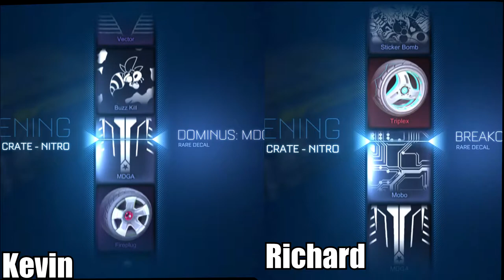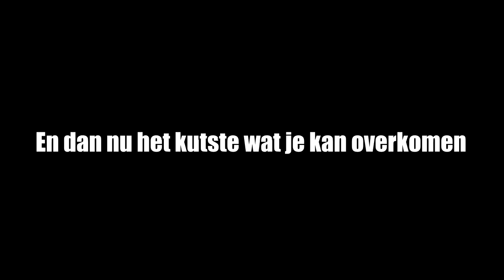Ben ik nog Crate King?! - Crate Wars #1 | Koofie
►Nog niet geabonneerd?
Ik ben maar Kevin 16 jaar en woon in de buurt van Rotterdam!
Ik maak verschillende sorten video's zoals:
-Sketches
-Vlogs
-Game Video's
-Chalanges
Leuk feitje:
Mijn kanaal is zo goed als dood ¯\_(ツ)_/¯